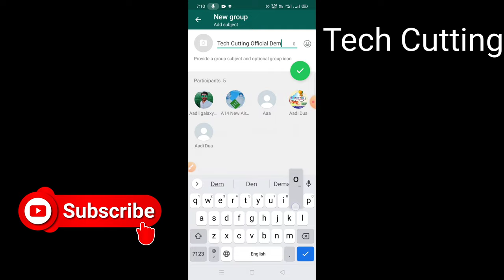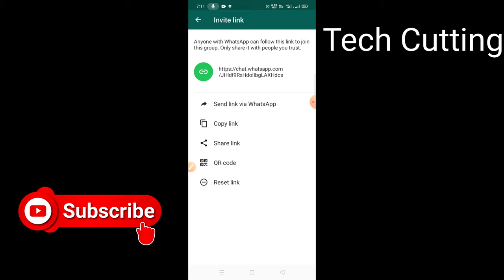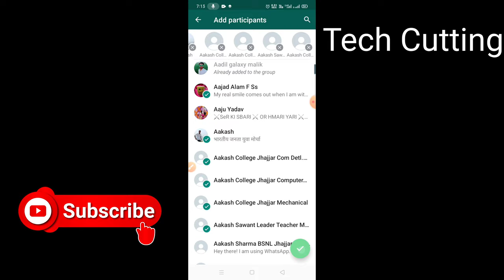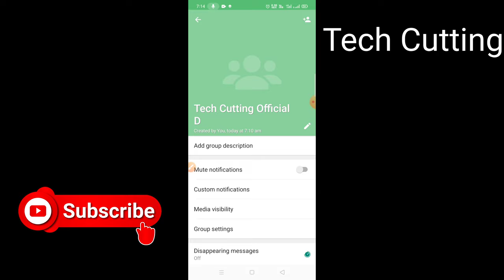WhatsApp Group कैसे बनाये | उसका Link कैसे Send करें | Group मे Participants Add करें | Tech Cutting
Android Phone : How to add User To WhatsApp Group
Android Phone : How to make WhatsApp group admin
How To Add Member In WhatsApp Group Without Admin
How to add members in Whatsapp Group
How To Add Members In Whatsapp Group Without Admin | find Whatsapp group link
How to Add Members to WhatsApp Group on an Android Device
How to Add Participants in Whatsapp Group
HOW TO ADD SOMEONE TO WHATSAPP GROUP?
How To Add Unlimited Members in whatsapp Group | WhatsApp Group par Member Kaise Badhaye |
How To Add Unlimited Members in whatsapp Group | WhatsApp Group par Members Kaise Badhaye |
How To Add Unlimited Members in whatsapp Group | Whatsapp Trick |
How to become a group admin in Whatsapp || WhatsApp me group admin Kaise bane
How to Create a Group in WhatsApp | how to create whatsapp group | 2020 whatsapp group create
How to Create a Whatsapp Group | Whatsapp ka Group kaise banaye | Whatsapp me group kaise banaya
How To Create and Share Whatsapp Group Invite Link and Join Groups Without Permissions || In Telugu
How to Create and Share Whatsapp Group Link
How To Create Group on Whatsapp in Telugu whatsapp group
How to create Whatsapp Broadcast Group
How to Create WhatsApp Group | How to Make WhatsApp Group | WhatsApp Group Kaise Banaye
How to create Whatsapp group in telugu/simply create Whatsapp group
How To Create Whatsapp Group Invite Link
How to create whatsapp group link | Whatsapp group link kaise send kare |
How To Create Whatsapp Group Only Admin Can Post In Telugu | Only Admin Can Post On Whatsapp Telugu
How to Invite You Any Friend into the WhatsApp Group Via Group Link
How to make group admin whatsapp | whatsapp group ka admin kaise bane
How to Make whatsapp Group Join Link website in Blogger || Earn Daily 500$ ||AdSense approval part-1
How to make Whatsapp Group Link || वाट्सप पर ग्रुप लिंक कैसे बनाते है और भेजते है
How To Share Whatsapp Group Invite Link and Join Groups Without Permissions
latest whats app invite link create
Open New WhatsApp Group | How To Create New WhatsApp Group | Bengali
Whatsapp || How To Add Participants in Whatsapp Group
whatsapp broadcast kya hota hai/whatsapp broadcast kaise banaye whatsapp broadcast group kaise banay
WhatsApp group all settings and hacks | How do you change group settings on WhatsApp
Whatsapp group hidden settings | entertainment and tech knowledge
Whatsapp group join kaise kare, whatsapp group link, how to join whatsapp group
WhatsApp group ka link copy kaise kare || How to copy a link to whatsapp group (in Hindi)
Whatsapp Group Ka Link Kaise Banaye !! How To Create And Share Whatsapp Group Link
Whatsapp Group Ka Link Kaise Bheje ? how to Share Whatsapp Group Link
Whatsapp group ka link kaise copy kare | How to copy link whatsapp group
whatsapp group ka link kaise share kiya jata hai | how to share whatsapp group link
Whatsapp Group Ka Link Share Kaise Kare !! how to copy and share whatsapp group link
whatsapp group kaise banaye !! whatsapp par group kaise banaye
WhatsApp Group kaise banaye | How to create WhatsApp Group | WhatsApp Group कैसे बनाये | HINDI |2021
whatsapp group kaise banaye | व्हाट्सएप पर ग्रुप कैसे बनाये | how to create group in whatsapp
WhatsApp Group Kaise Banaye 2021 | Whatsapp Par Group Kaise Banaye | Whatsapp Group Full Gide
WhatsApp group kaise banaye,whatsapp group link kaise Banaye in urdu
Whatsapp Group link Google Par Kaise Dale | How To Share WhatsApp Group Link on Google
Whatsapp group link kaise send kare | kisi bhi whatsapp group ka link kaise share kare
WhatsApp group Me kisi ko add kaise kare How To Add Someone In Whatsapp Group
WhatsApp group mein double admin kaise banate hain
Whatsapp Group Names for Family Keep it simple | Facebook Family Groups | Whatsapp Groups
WhatsApp Group se massage photos videos kaise delete kare|व्हाट्सएप ग्रुप से वीडियोस कैसे डिलीट करें
WhatsApp Group Tricks | How to stop saving of photos or video from WhatsApp group in Gallery
WhatsApp me Group invite link Kaise create kare ? How to Create whatsapp invite link
Whatsapp me group kaise banaya jata hai | How to create whatsapp group in hindi
Whatsapp Par Group Kaise Banaye !! How To Create Whatsapp Group